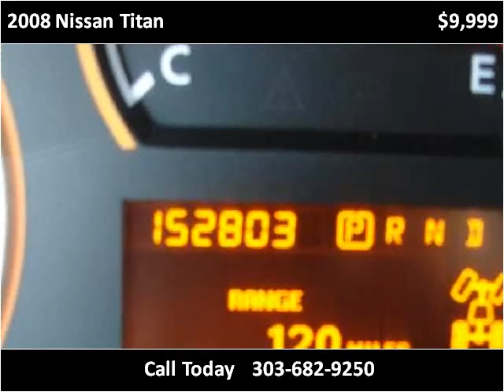2008 Nissan Titan Used Cars LONGMONT CO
This 2008 Nissan Titan is available from Internet Auto Broker.